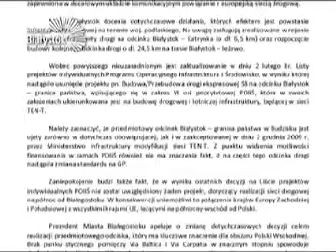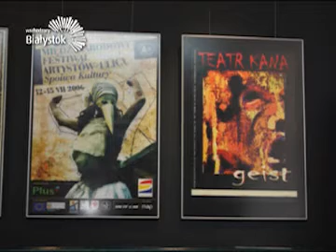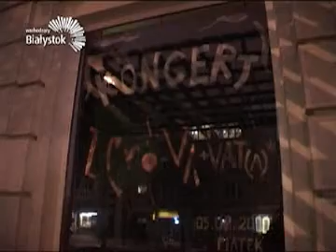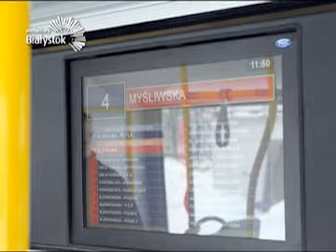Studio Wschodzący Białystok - 18 luty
Studio "Wschodzący Białystok" z 18 lutego